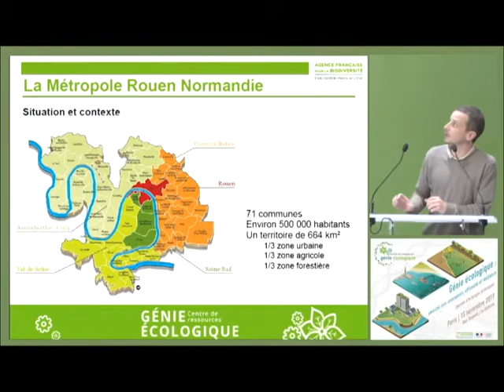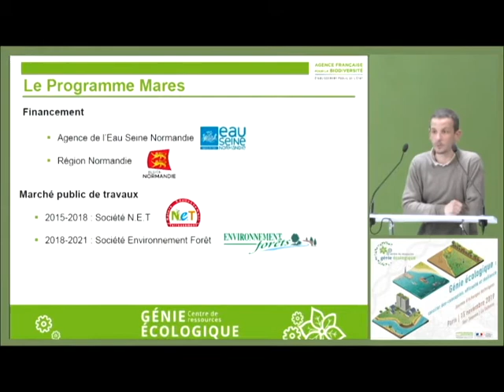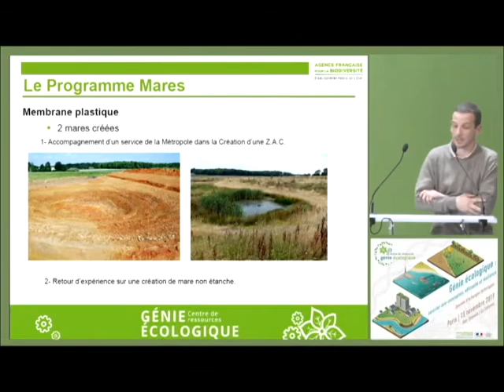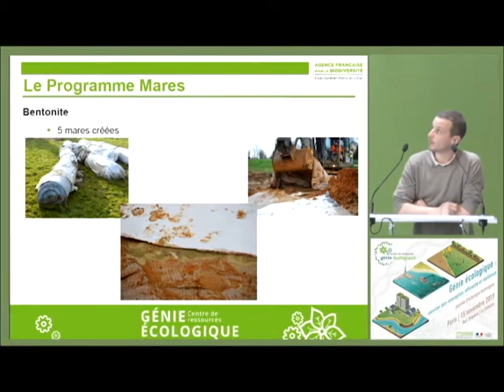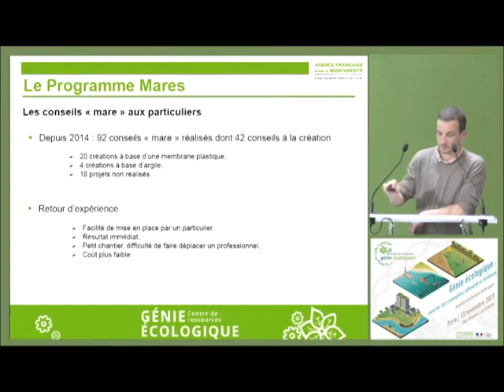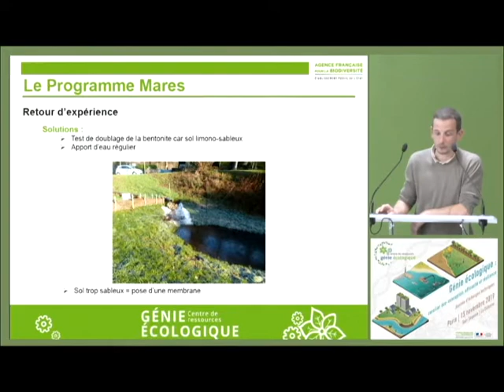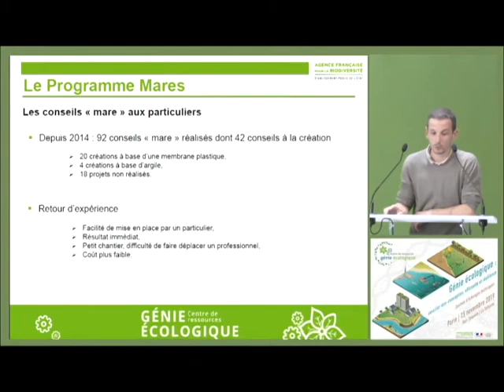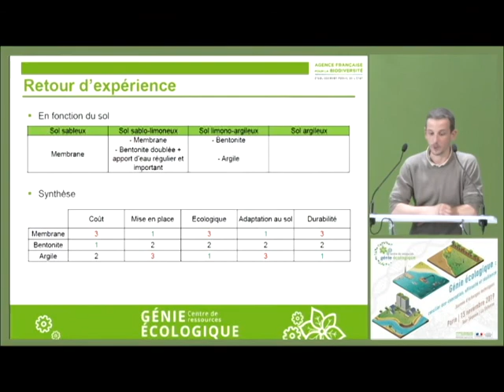Guillaume Glere - Imperméabilisation des mares sans membrane